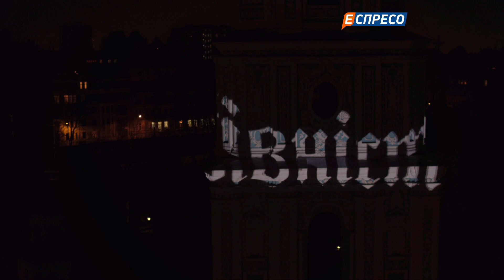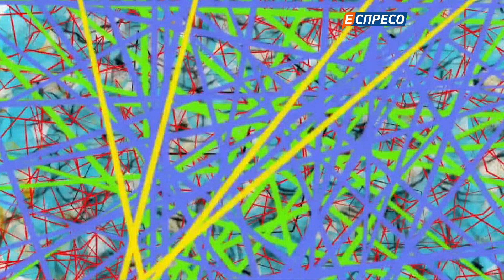[ AIR ] Op. 227 - Opéra punk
[ AIR ]
Opéra punk
Pour grand orchestre symphonique, électronique,
ensembles utopiques, musiciens chimériques
public rêveur

Op. 227

Textes :
* APOCALYPSE SELON SAINT JEAN
* DÉCLARATION UNIVERSELLE DES DROITS DE L'HOMME
* ARTICLE 1 DES CONSTITUTIONS D'ANDERSON
* Triptyque Républicain : LIBERTÉ, ÉGALITÉ, FRATERNITÉ

Création mondiale le 31 mars 2018 sur la Place de la Cathédrale Ste Sophie de Kiev, Ukraine, à l’occasion de l’ouverture du 15ème festival LE PRINTEMPS FRANÇAIS EN UKRAINE par l’ORCHESTRE PRÉSIDENTIEL NATIONAL, les DAKH DAUGHTERS, l’ensemble NOVA OPERA, dans une scénographie de Vlad TROITSKY

Commande de l'Institut Français d'Ukraine et de l'Ambassade de France en Ukraine